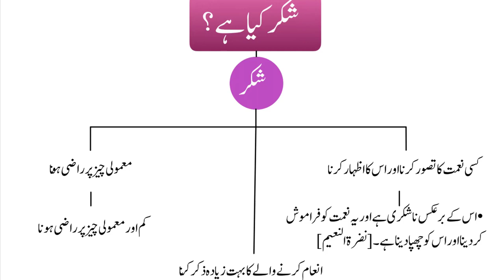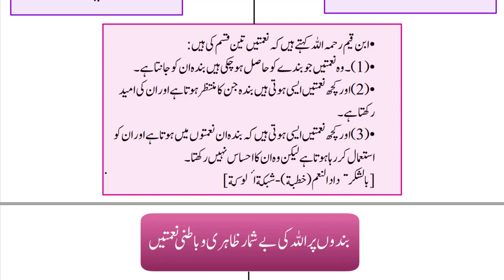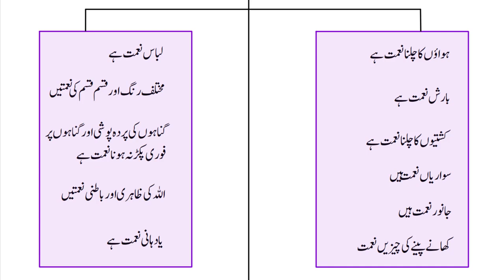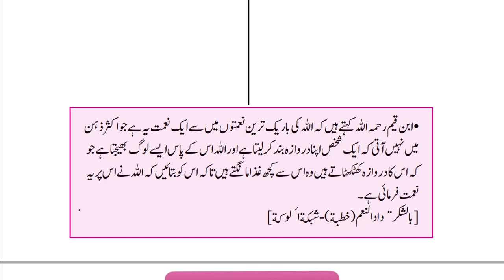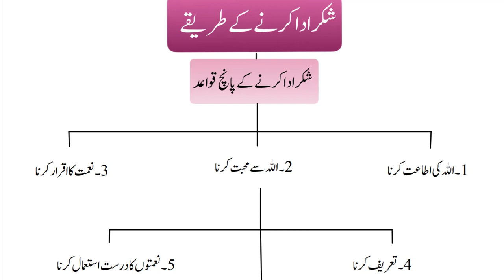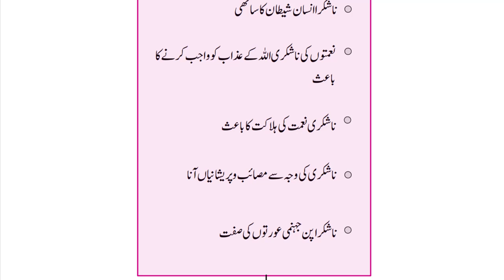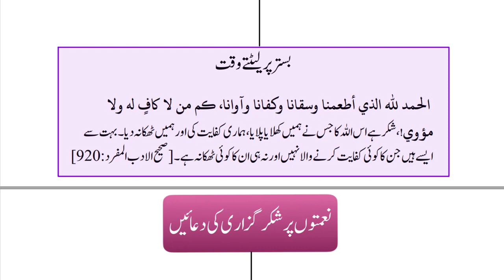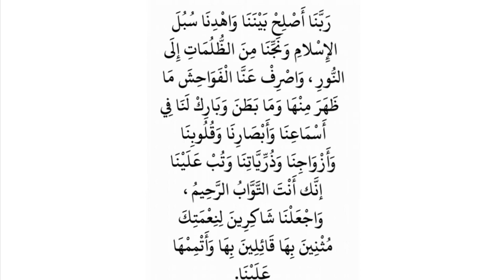Ne'maton Par Shukr Guzari Ki Dua'ain | By Dr Farhat Hashmi